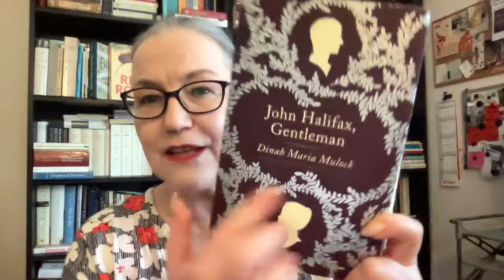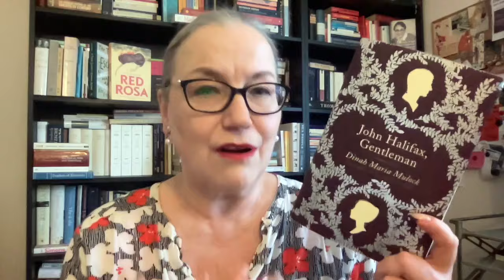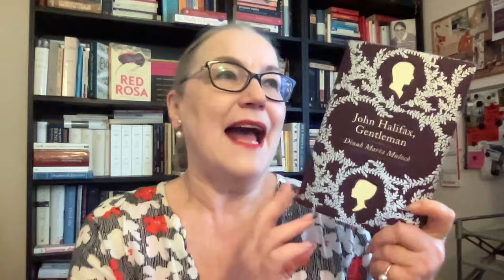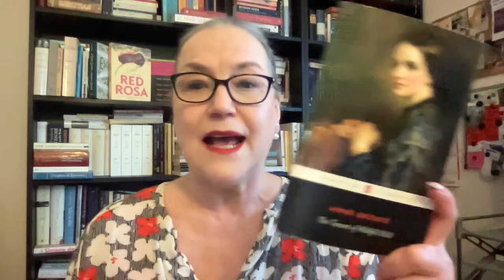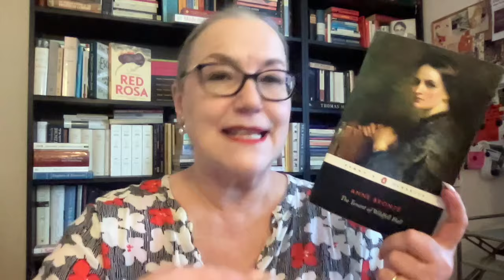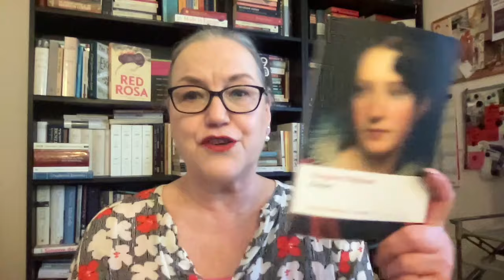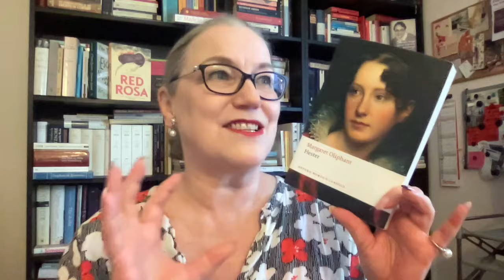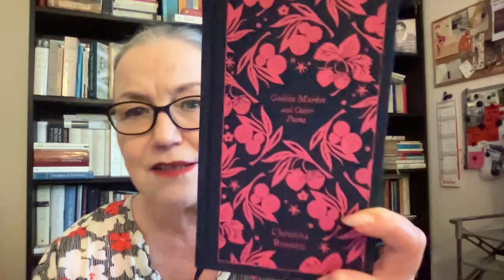Victober Update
Let’s chat about my Victober-reads!

Prompt 5 (Ros): Read a book in which class features strongly

Prompt 4 (Petra): Read a Victorian first-person narrative

Prompt 3 (Marissa): Book by a new to you author

Prompt 2 (Kate): Book with a stranger / outsider

Prompt 1 (Katie): Book that features the ‘new woman’

People and channels mentioned:
Terri @MsTerriB

Victober hosts:
Katie @katiejlumsden
Kate @katehowereads
Petra @bookswithpetra
Marissa @BlatantlyBookish
Ros @scallydandlingaboutthebook2711

I also wrote some books:
New novel – published in Dutch on 30 December 2020: